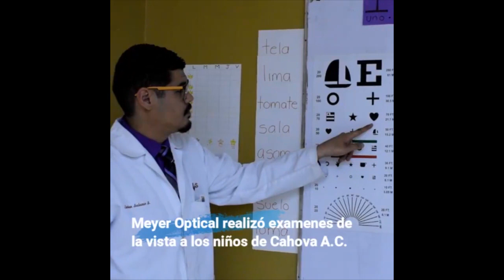Arde vehículo en plena vialidad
En plena vialidad manos aviesas incendiaron un vehículo para deshacerse de él, este método es usado por lo ladrones de autos una vez que lo sustrajeron y cometieron atracos lo destruyen para evitar localicen pruebas en su contra.

El hecho fue reportado durante la noche del sábado a través de la línea de emergencia en la que se urgía la presencia de bomberos de mexicali, sin embargo, la cantidad de fuego que consumía el vehículo era tan grande que poco podían hacer los heroicos para tratar de rescatarlo, como se encontraba en una zona alejada de viviendas y del tránsito peatonal ya no representaba algún peligro.